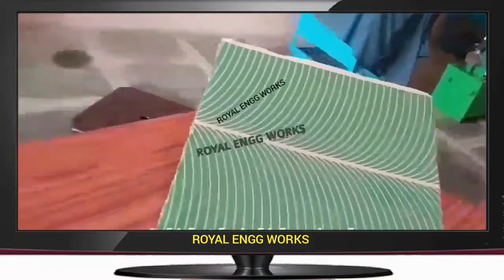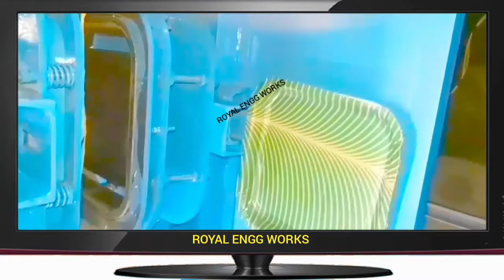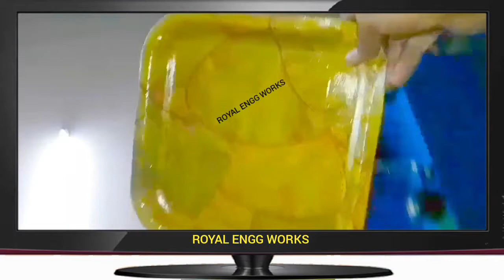Semi automatic machine Types for small scale paper plates making industry business at home in telugu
For
PRODDATUR
YSR (KADAPA) DISTRICT
ANDHRA PRADESH
INDIA

Twitter followers: Take a look at Small scale industries paper plates / paper cup (@ScaleCups)

2020 SMALL SCALE INDUSTRIES/INDUSTRY BUSINESS/FACTORY/COMPANY/IDEAS/PLAN/DETAILS/INFORMATION IN TELUGU,

2020 SMALL SCALE INDUSTRIES/INDUSTRY BUSINESS/FACTORY/COMPANY/IDEAS/PLAN/DETAILS/INFORMATION IN TELUGU,

2020,SMALL SCALE,INDUSTRIES,INDUSTRY,BUSINESS,FACTORY,COMPANY,IDEAS,PLAN,DETAILS,INFORMATION,TELUGU,